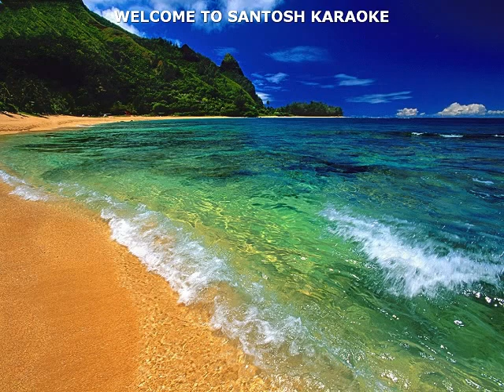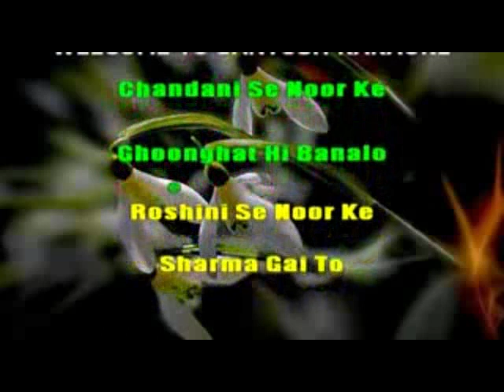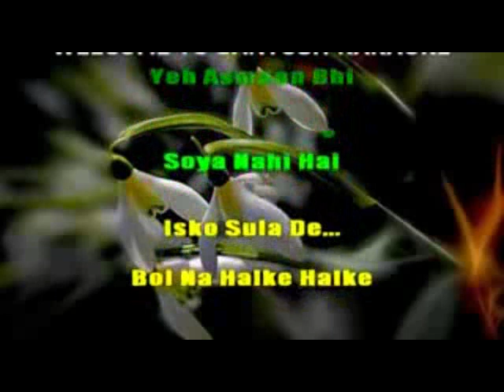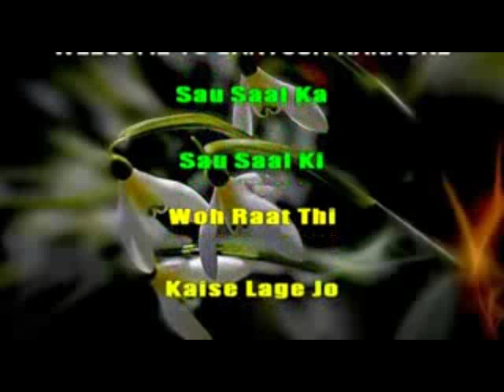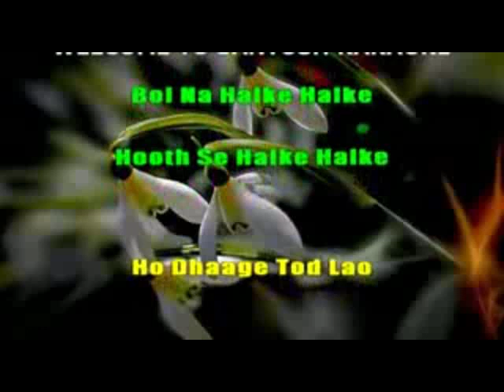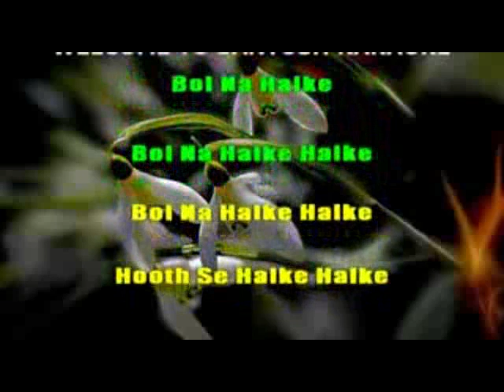282 Bol na halke -Jhoom Barabar jhoom-Rahet Fateh Ali Khan karaoke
282 Bol na halke
Movie: Jhoom barabar jhoom
Singer : Rahet Fateh Ali Khan